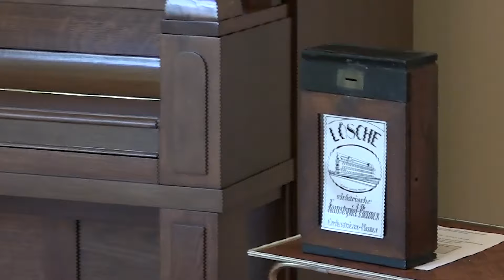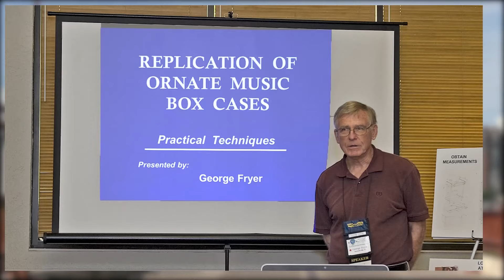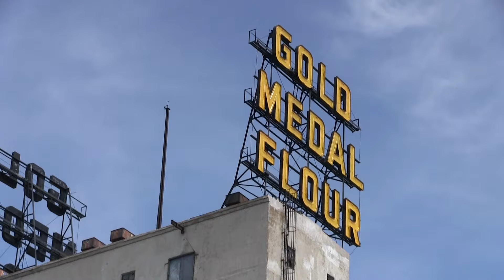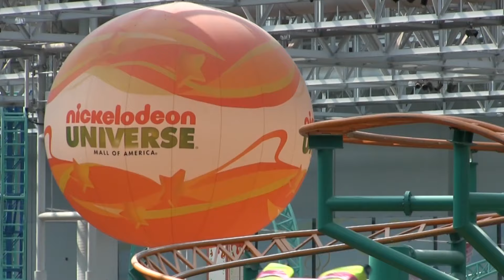Musical Box Society International 2016 Convention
This is the promotional video for the MBSI 2016 Convention to be held in Minneapolis, MN, Aug 31 - Sept 3.